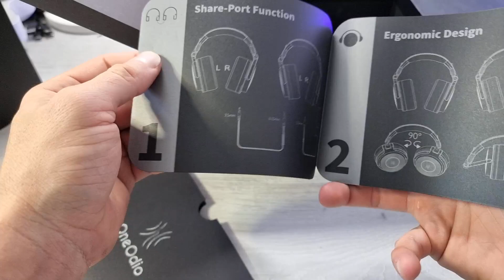OneOdio Monitor 60 : un prix basique pour des performances identique !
aujourd'hui on parle audio en attendant que je fasse tout mes tests de smartphones motorola , iphone 14 etc...

Apres avoir testé un micro entrée de gamme de chez OneOdio, je me suis lancé dans le test d'un casque de même gamme.

Apparemment pour audiophile et Dj , on va voir ça !